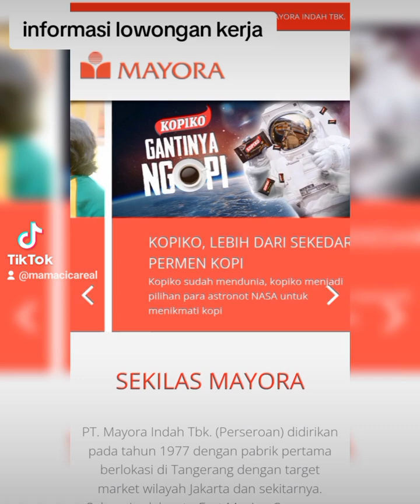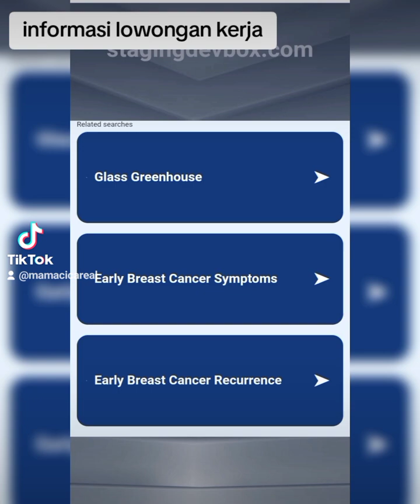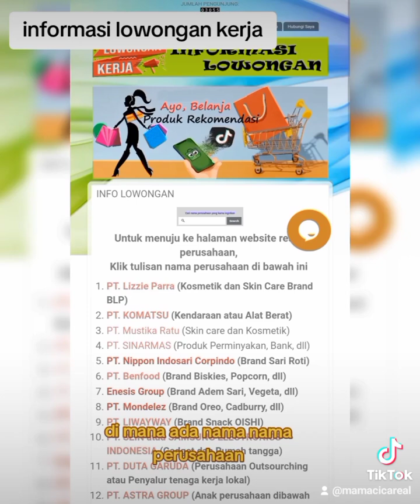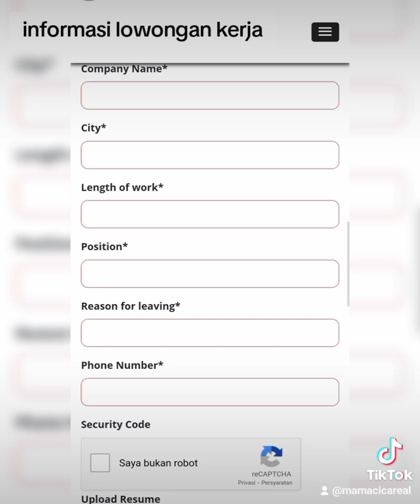Update Lowongan PT. Mayora Indah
informasi lowongan dari PT. MAYORA dengan banyak job posisi yang sedang available sampai saat ini.
Segera apply CV kalian dengan mudah hanya mengisi data pribadi di laman resmi perusahaan. Simak video sampai selesai untuk detail perusahaan dan cara apply CV.